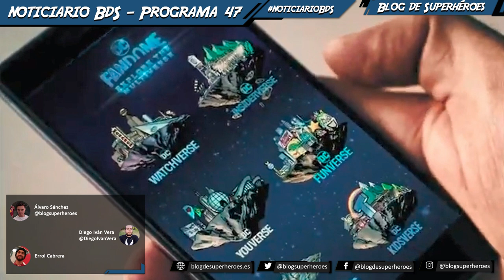Noticiario BdS #47: el día 2 de DC FanDome sin horarios, paralizado el rodaje de The Batman y más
Programa podcast semanal donde repasamos las principales noticias de la semana. En este programa #46, grabado el pasado 6 de septiembre, hablamos de:

00:00 Introducción
02:20 Segundo día de DC FanDome: 12 de septiembre, +100 horas de contenido sin horario
09:20 HBO Max estaría trabajando en una serie de John Constantine
14:13 Varias series de DC vuelven al rodaje o próximas comenzarlo
16:10 Rodaje de The Batman interrumpido por COVID
20:49 Hay mucha ambición sobre la JSA en Back Adam
26:10 Ray Fisher y Warner Bros. Se enzarzan en una guerra pública
38:06 Jasjit Williams y Saagar Shaikh en posibles negociaciones para Ms. Marvel
41:00 El rodaje de The Falcon and the Winter Soldier comenzaría la semana que viene
48:56 Wiccan y Speed rumoreados para aparecer en Doctor Strange in the Multiverse of Madness
54:50 Influencias manga y libertad creativa en Eternals
01:02:40 Thor: Love and Thunder podría arrancar su rodaje próximamente
01:06:20 La temporada 2 de The Mandalorian se estrenará el 30 de octubre y estreno de la segunda temporada de The Boys